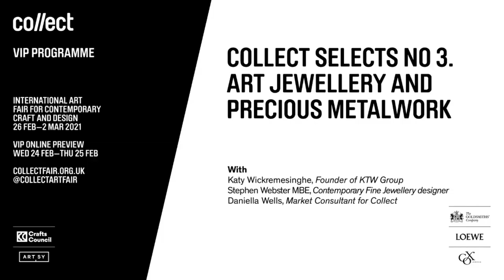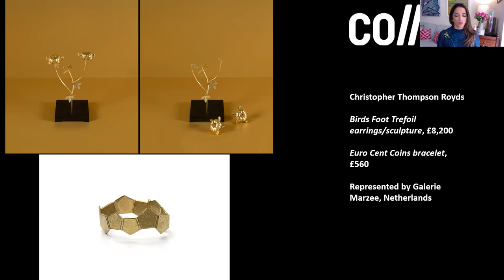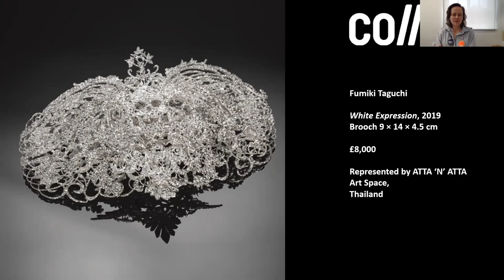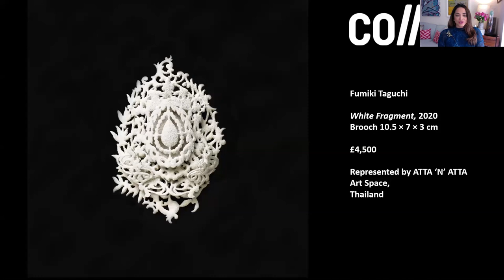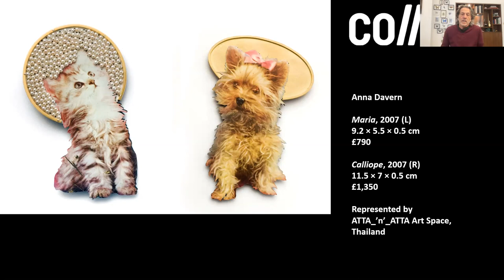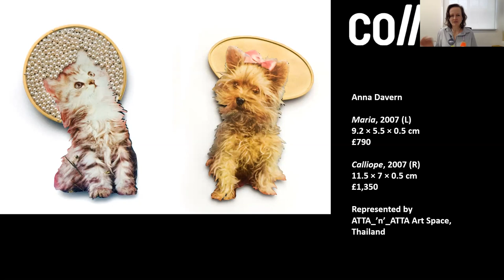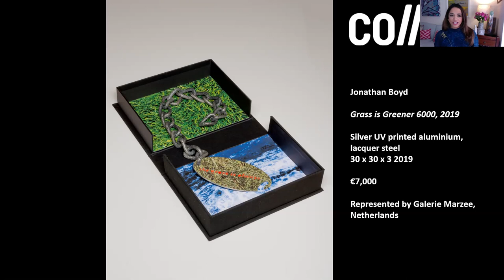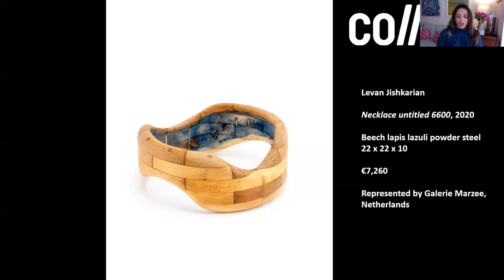Collect Selects: Art Jewellery and Precious Metalwork, in association with The Goldsmiths’ Company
Founder of KTW London Katy Wickremesinghe joins internationally renowned fine jewellery designer Stephen Webster MBE and Liveryman of The Goldsmiths’ Company along with Collect’s Consultant Daniella Wells to discuss some of the top picks from art jewellery and metal at Collect 2021. Katy and Stephen share their passion for jewellery by reviewing a selection of wearables from the fair and take a look at some of the exquisite craftmanship in metal. Daniella lends a voice about the expertise from galleries that have been the driving force behind supporting the pioneering creativity in this field.

This talk was part of the Collect2021 programme. Collect: International art fair for contemporary craft and design is presented by the Crafts Council and live until 24 March 2021.

Thank you to Cox London for the loan of the bespoke furniture in the Crafts Council Gallery.

Collect 2021 is supported by LOEWE FOUNDATION (sign up to their e-newsletter and Cox London (sign up to their e-newsletter